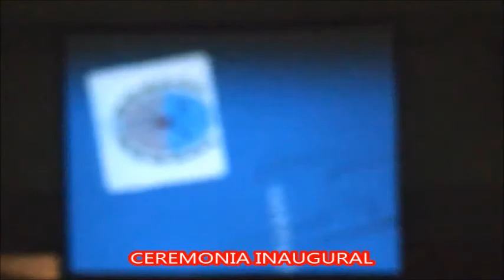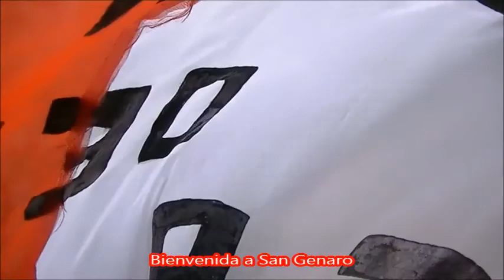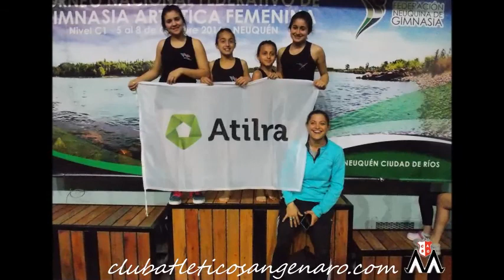TORNEO NACIONAL DE GIMNASIA EN NEUQUEN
Torneo Nacional Nivel C1